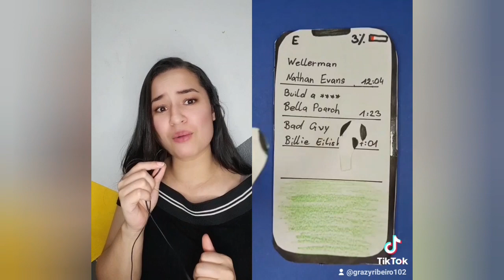Apresento meu iPhone - Tik Tok da Graziane Brook.